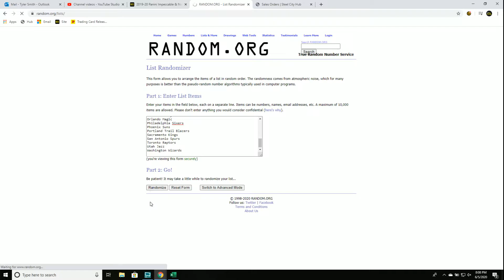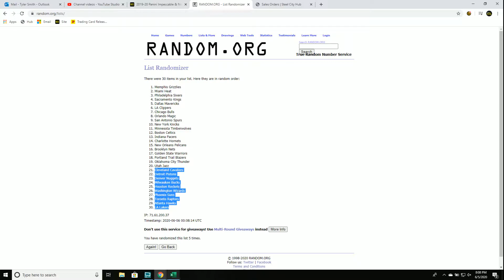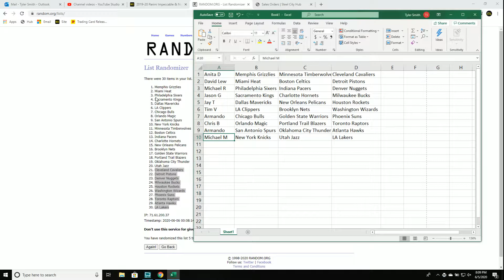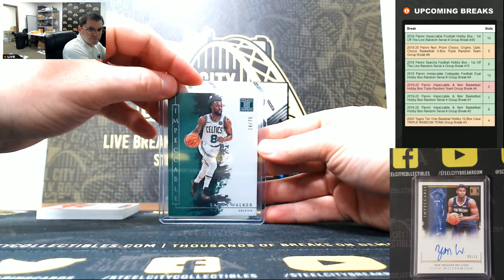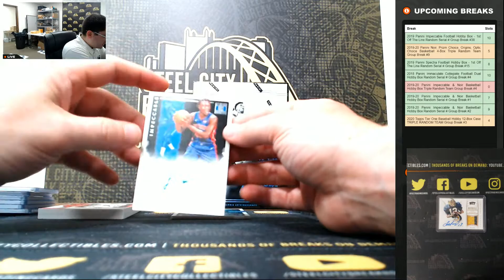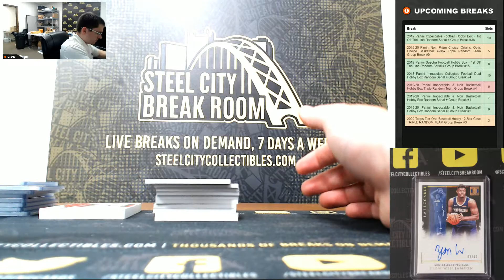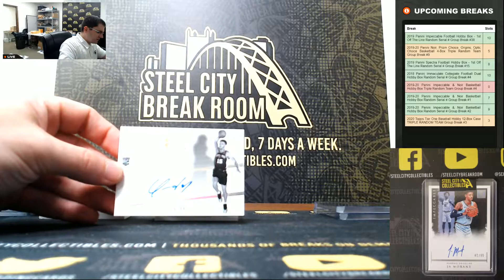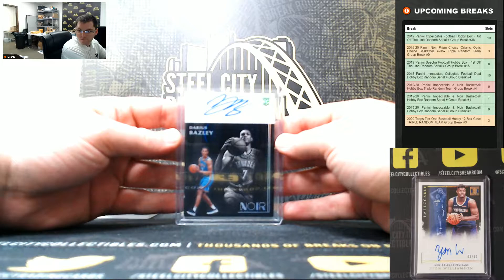2019-20 Panini Impeccable & Noir Basketball Hobby Box Triple Random Team Group Break #4